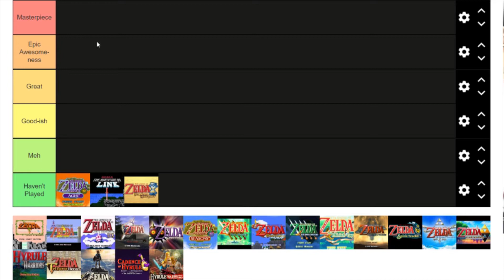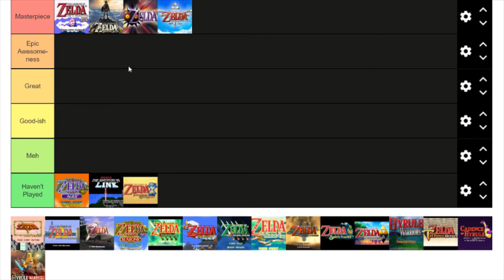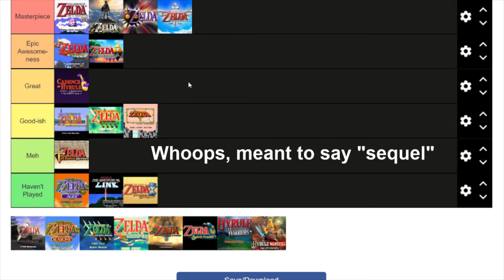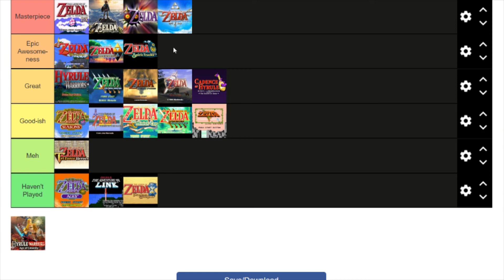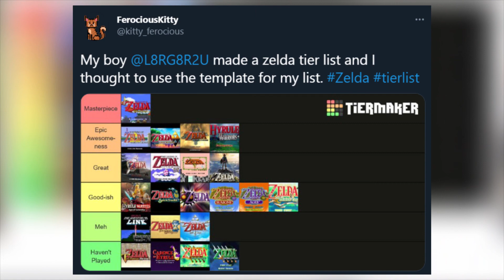L8RG8R2U's Zelda Tier List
To celebrate The Legend of Zelda's 35th anniversary, let's make a Zelda tier list!